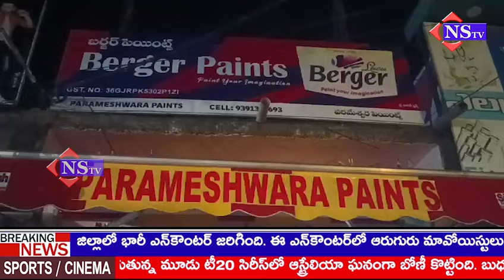పరమేశ్వర పెయింట్ షాప్ ను ప్రారంభించిన పెద్దపల్లి మున్సిపల్ ఛైర్ పర్సన్ దాసరి మమతారెడ్డి